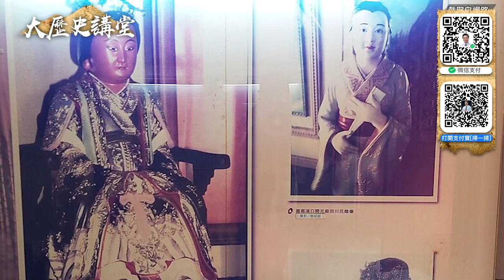鄭芝龍是雙性戀嗎？【大歷史講堂】第67集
傳播真確的台灣歷史，討論影響重大的中國歷史脈絡，探索決定世界命運的大歷史事件，思考當前事態發展的歷史關鍵。